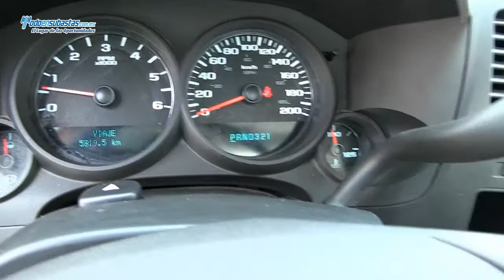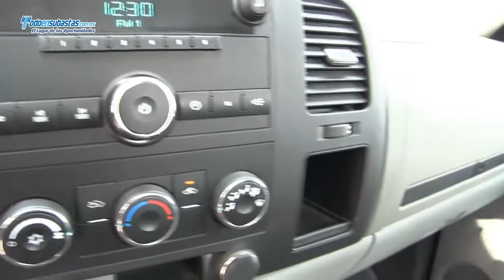CHEVROLET Silverado 1500 Paquete G Automática A/A B/A / 2010